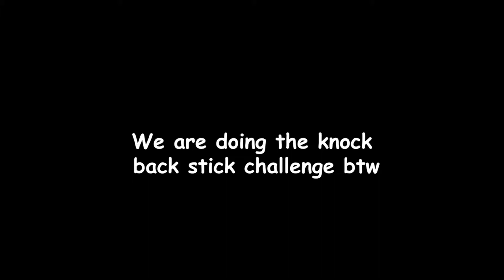Knockback Stick Only (Bedwars Challenges #1)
BEDWARS But you can only use Knockback sticks. Is It Possible?